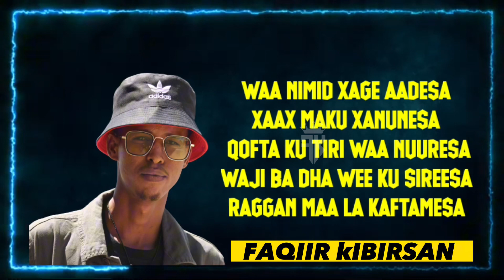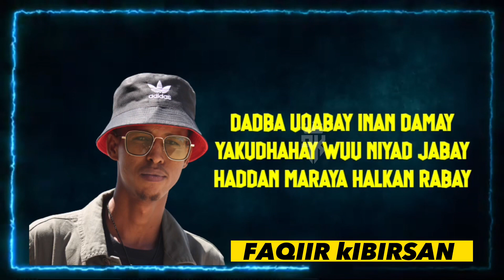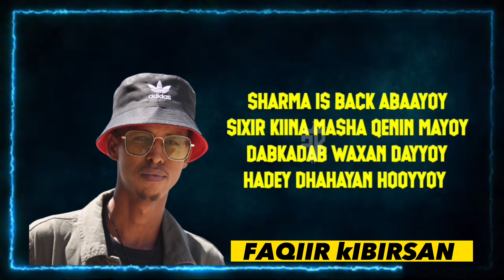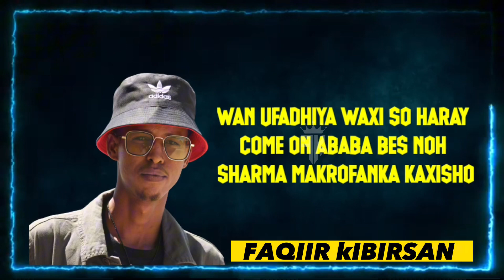Sharma boy hees cusub 2023#lyrics